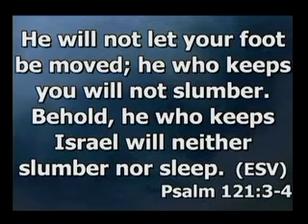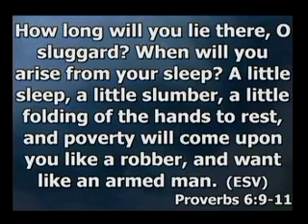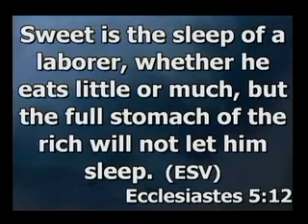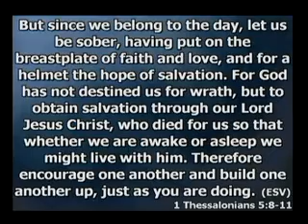Confronting Spiritual Narcolepsy - Acts 20:7-16